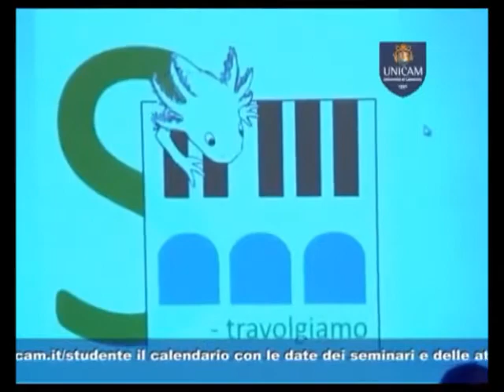S-travolgiamo - Presentazione del progetto Giovani Regione Marche Polo Museale UNICAM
"S-travolgiamo" organizza e promuove eventi culturali nell'Alto Maceratese per valorizzare e far conoscere i Beni Storico-Architettonici e Ambientali di questo territorio.

il progetto Unicam "S-travolgiamo i luoghi della cultura: i giovani c'entrano!" promosso dal Polo Museale d'Ateneo, è inserito nel più ampio accordo regionale "I Giovani c'entrano" e risponde all'azione di sostegno all'occupazione giovanile e all'animazione dei contenitori culturali promossa dalla Regione Marche.

"Valorizzare il territorio compreso tra i comuni di Camerino, Gagliole, Serravalle di Chienti, le sue eccellenze storiche, ambientali, artistiche, culturali è il primo obiettivo del progetto.

Alcuni luoghi in particolare costituiscono nodi strutturali di una rete, le cui maglie sono intrecciate e rese salde dalla cooperazione tra natura, musica, teatro, danza e letteratura: è la rete reale in cui i giovani possono vivere, sperimentare, conoscere e condividere.

S-travolgiamo opera in questa prospettiva, una prospettiva aperta a collaborare con tutti gli amanti della Cultura per conoscere, conoscersi e far conoscere."